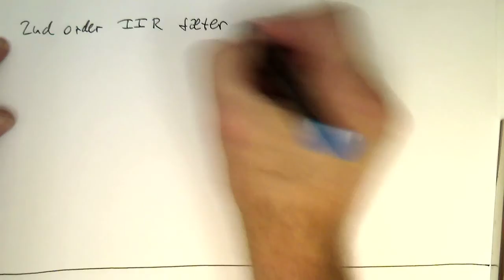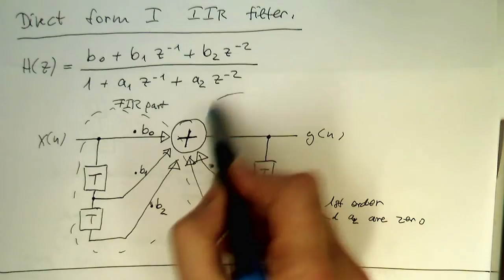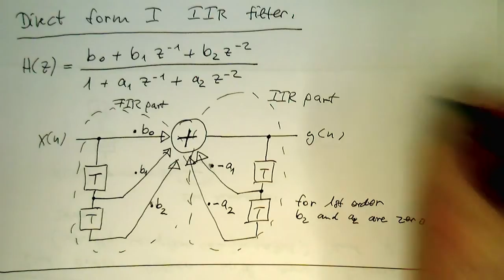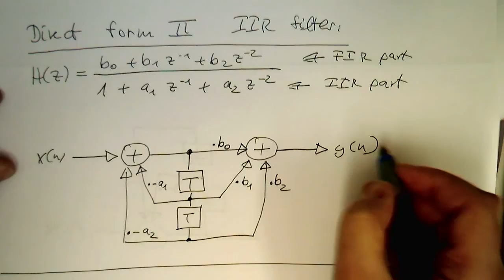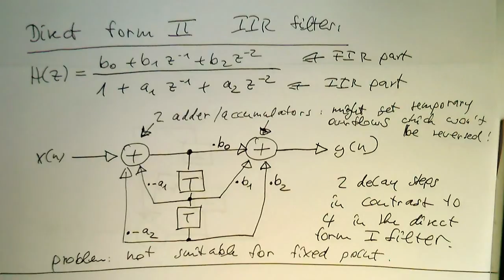2nd order filters: biquad type I and II (0006)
Implementations of such filters use usually either of these two structures: biquad, type I or type II. Only type I can used in fixed point applications. Both can be used for floating point applications.